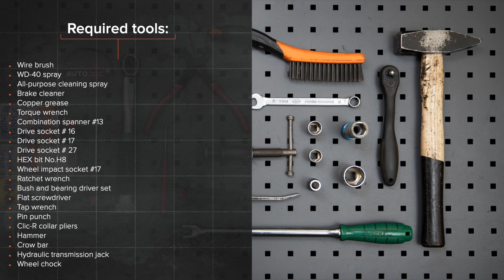Cómo cambiar los junta homocinética en AUDI A6 C5 Avant [VÍDEO TUTORIAL DE AUTODOC]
Cómo cambiar los junta homocinética en AUDI A6 2 (4B5) 2.4 Stationcar 1997–2005 [VÍDEO TUTORIAL DE AUTODOC]

Junta homocinética en automóviles AUDI A4 B5 Avant (8D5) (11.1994–09.2001) / AUDI A4 B5 Saloon (8D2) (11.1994–09.2001) / AUDI A6 C5 Saloon (4B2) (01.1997–01.2005) / AUDI A8 D2 (4D2, 4D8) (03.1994–09.2002) / SKODA Superb I Saloon (3U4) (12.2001–03.2008) debe reemplazarse, por regla general, de acuerdo a un único y mismo procedimiento.

Todos los tutoriales en vídeo y en PDF sobre la sustitución de piezas en un AUDI A6 (4B5) : descárgelos y véalos en AUTODOC CLUB

0:00 — AUDI A6 (4B5) – junta homocinética: Tutorial de sustitución paso a paso
2:03 — Destornille la fijación de las palancas superiores.
3:58 — Separe el eje de transmisión de la mangueta de dirección.
5:50 — Instale el anillo de seguridad de la junta homocinética.
7:36 — Instale el fuelle en la junta homocinética.
9:45 — Atornille el perno de sujeción de la rótula de dirección.